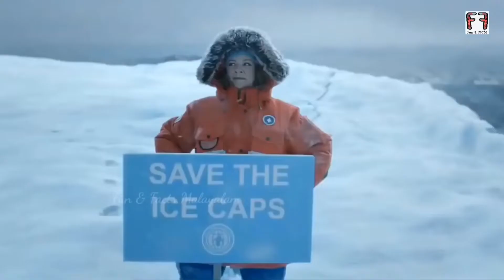ചിരിക്കാതിരിക്കാൻ ശ്രമിക്കുക 🤣😂 Try Not To Laugh 🤣😂 Funny Moments Fun & Facts Malayalam